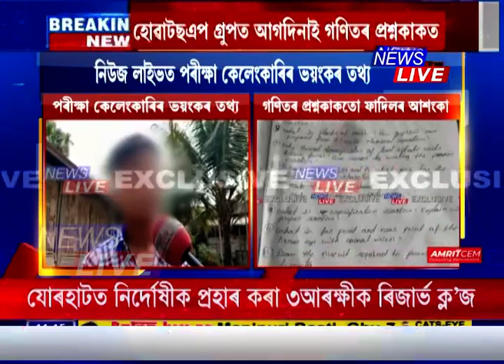কেৱল বিজ্ঞান নহয়, ফাদিল হৈছিল মেট্ৰিকৰ গণিতৰ প্ৰশ্নকাকত- মন্তব্য পৰীক্ষা হ'লৰ পৰা বহিষ্কৃত ছাত্ৰৰ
🔴 'কেৱল বিজ্ঞান নহয়, ফাদিল হৈছিল মেট্ৰিকৰ গণিতৰ প্ৰশ্নকাকত'~ বিস্ফোৰক মন্তব্য পৰীক্ষা হ'লৰ পৰা বহিষ্কৃত ছাত্ৰৰ